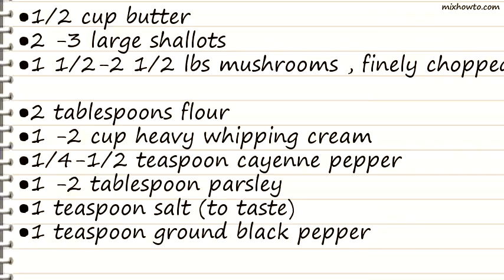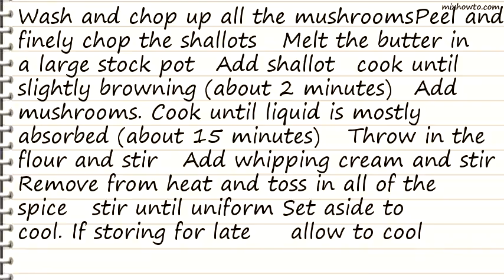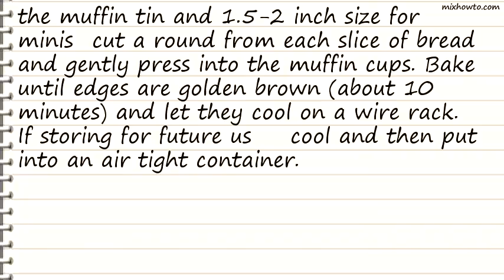Recipe Savory Mushroom Cups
INGREDIENTS:
●1/2 cup butter
●2 -3 large shallots
●1 1/2-2 1/2 lbs mushrooms , finely chopped
●1/4-1/2 teaspoon cayenne pepper
●1 -2 tablespoon parsley
●1 teaspoon salt (to taste)
●1 teaspoon ground black pepper
●2 -3 loaves white bread
●1 cup parmesan cheese , grated